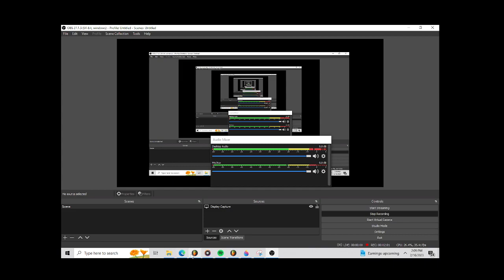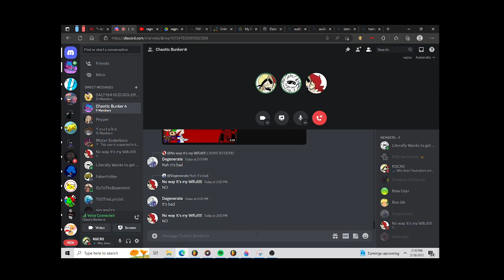NO MORE COREY!!!!1!!11!!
My ears hurt.